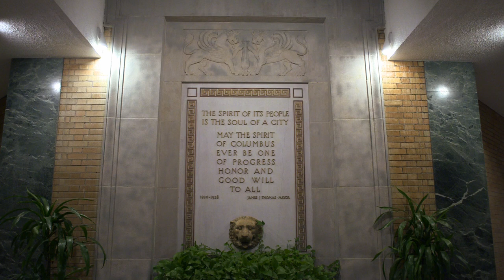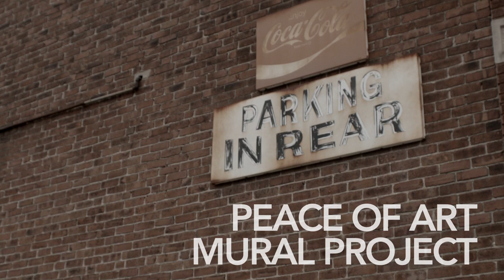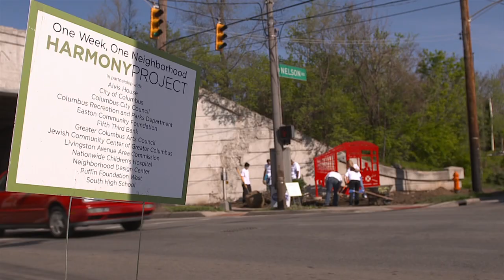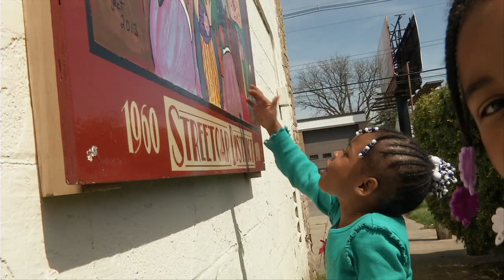The Harmony Project: One Week, One Neighborhood, One Columbus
Watch the story of the Harmony Project as its members team up with volunteers and organizations throughout Columbus to help honor and rejuvenate one of the city's most historic neighborhoods: the Livingston Avenue corridor and South Side.

This film premiered at the Peace, Love and Harmony concerts performed at the Southern Theatre in May 2013.

A film by Kinopicz American
Narrated by David Brown

Project Partners:
City of Columbus
Columbus City Council
Columbus Recreation and Parks Department
Fifth Third Bank
Nationwide Children's Hospital
Jewish Community Center of Greater Columbus
Alvis House
Capital University
Livingston Avenue Area Commission
Neighborhood Design Center
South High School
McDonald's
KaBOOM!

City of Columbus
Easton Community Foundation
Limited Brands
The Columbus Foundation
Jeni's Splendid Ice Creams
Crabbe, Brown and James
CH2MHill
McDonald's Foundation
Miles McClellan Construction
Nationwide Children's Hospital
Puffin Foundation West
Tom E. Daily Foundation
The Jeffrey Company
Fahlgren Mortine
Ares Sportwear

Additional footage courtesy of Bob Kendrick - WSYX

Performances by:
Harmony Project Choir
Commons in Harmony
South High Harmony
Harmony Project Band